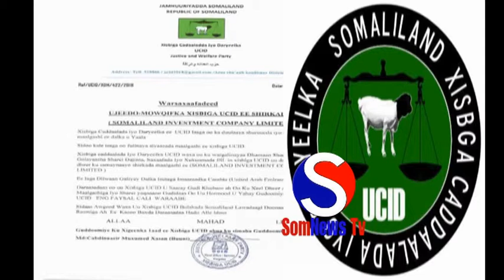deg deg xisbiga ucid oo soo saaray war cusub